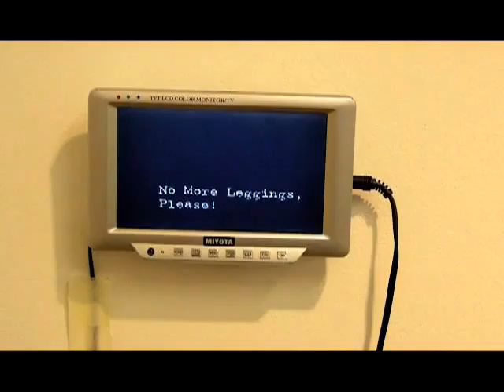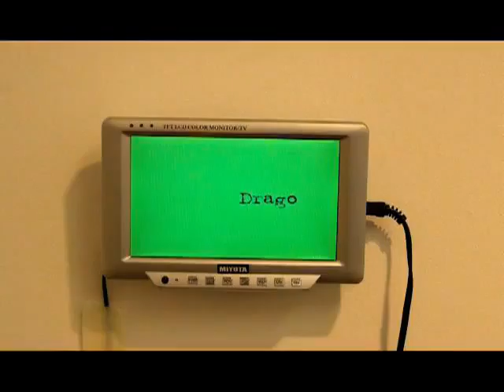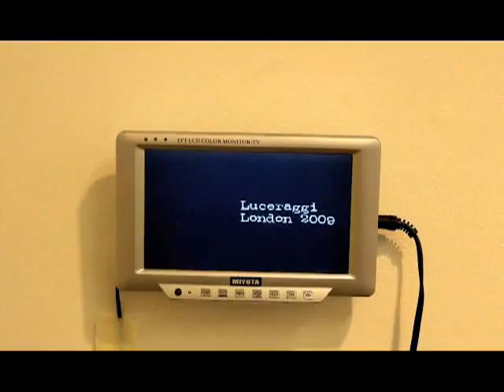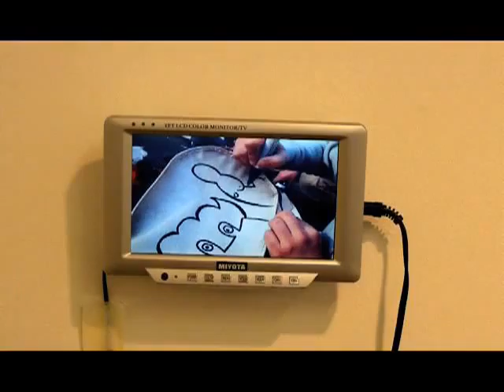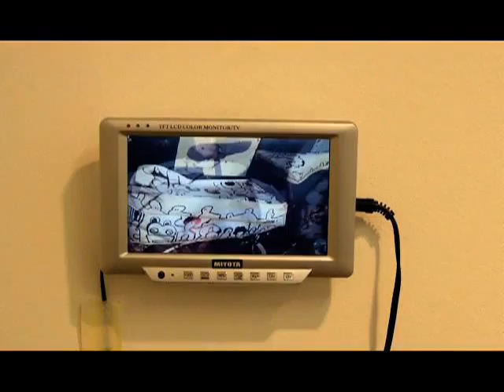Luceraggi@BrickLaneGallery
Animations
London 2009